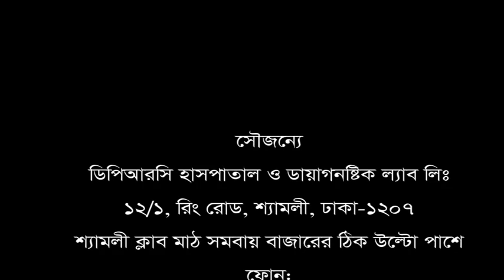নিজে নিজে খেতেও পারতেন না রোজিনা বেগম। ৫ বছর ব্যথায় কাটানোর পর সুস্থ হয়ে যা বললেন।